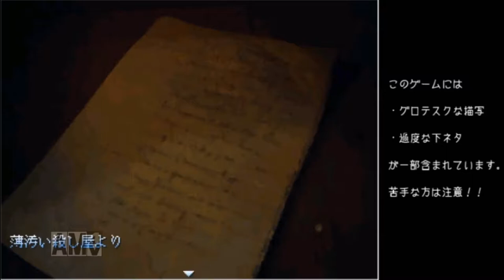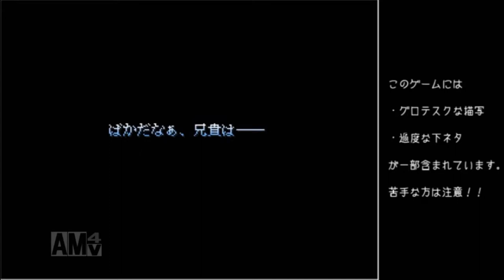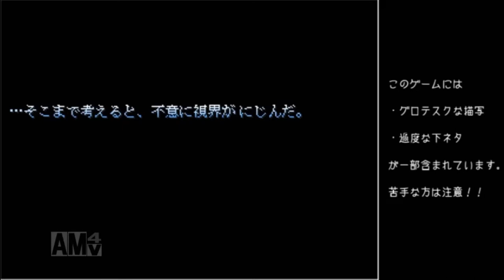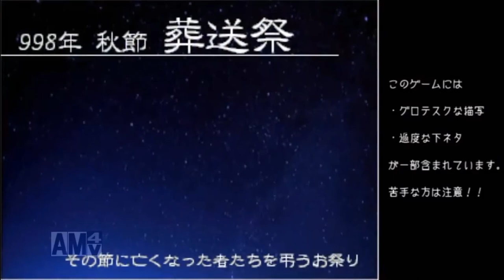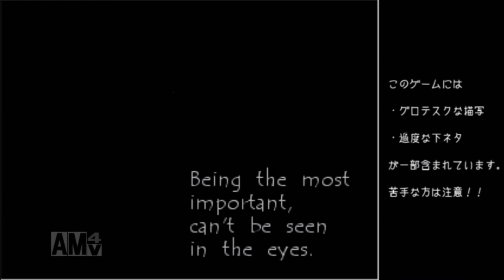トリガーハッピーが配信するダージュの調律 #4（最終回）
※この動画は、2016年12月4日にFRESH!にて行ったフリーゲーム
『ダージュの調律』プレイ配信のアーカイブ動画に
カットなどの編集を加えたものです。
このゲームは一部グロテスクな描写や下ネタ等を含みますので、
視聴の際はその点をご注意の上でお楽しみください。

【ダージュの調律】
・ジャンル アンチヒロイック・ポエトリー（RPG）
・ツール　RPGツクール2000
・製作者　ローゼンクロイツ 様
・公開日　2014年12月